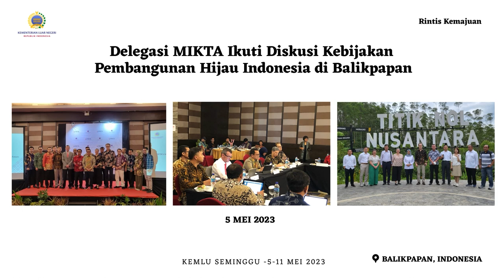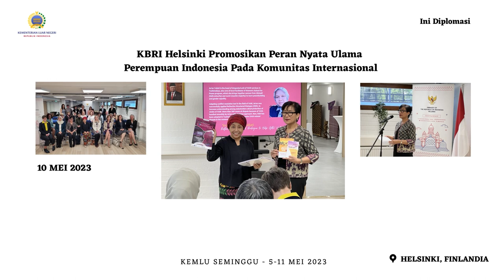Kemlu Seminggu 12 Mei 2023: Rangkaian KTT ASEAN ke-42 di Labuan Bajo, dan Berita Perwakilan RI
Berita Kemlu Seminggu edisi Minggu Kedua Mei 2023, berisi Rangkaian KTT ASEAN ke-42 di Labuan Bajo, serta sejumlah berita kegiatan dari Perwakilan RI di luar negeri

Jakarta, Indonesia